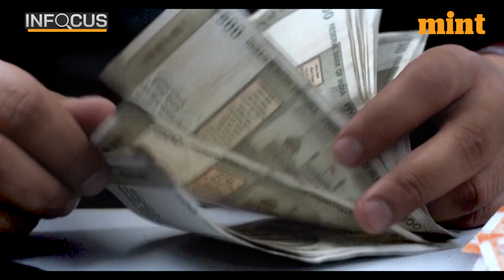Anil Ambani & Wife Questioned By ED; What’s The Case Against The Couple? | Details | In Focus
On Tuesday, 4 July, Tina Ambani, the wife of industrialist Anil Ambani appeared before the Enforcement Directorate in Mumbai for questioning and to provide her statement regarding an investigation related to the alleged violation of foreign exchange regulations.

On Monday, Anil Ambani was also questioned by the ED. He was at the ED office for 8 hours. ED is looking into Anil Ambani's alleged connections to offshore companies located in Jersey, the British Virgin Islands, and Cyprus. Before this, he was questioned by the agency in a money laundering case involving yes bank promoter Rana Kapoor and others in 2020.